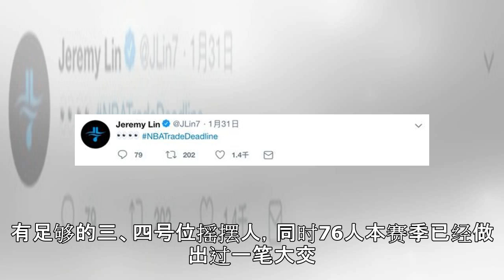深度|3大潜在下家盯上书豪辅佐大帝还是双枪?